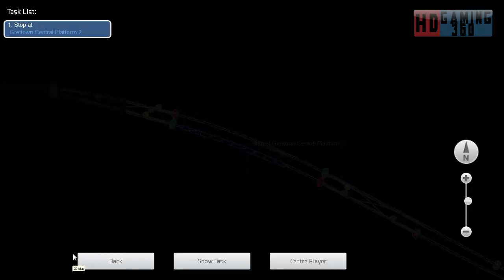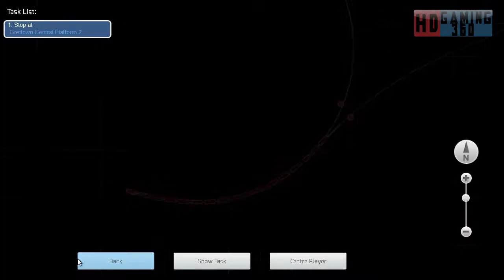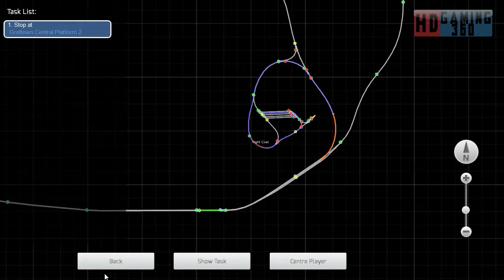Train Simulator 2015 - Workshop Route - Mirco Island - Night Coal Part 1